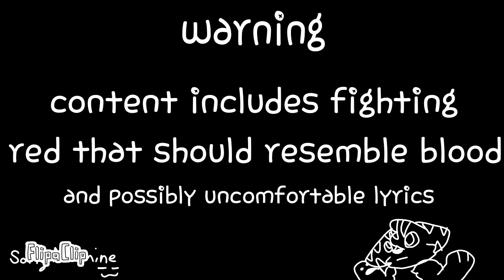Whiskey lullaby (oc pmv)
1st tortiseshell- blossompelt
Grey kit- sharpkit
Brown and orange(ish)- Jadethroat
Brown "angel"- dustThroat
Black cat- JuniperFlame
2nd tortiseshell- SplochMeadow
Brown cat at end- Enchi (former kittypet)
Song does NOT belong to me!
Erm. I hope you liked it TwT
If you want a backstory say in comments!

SORRY IF TIMING IS OFF-